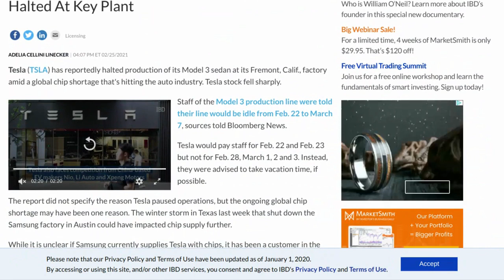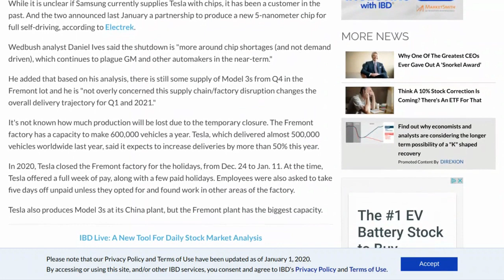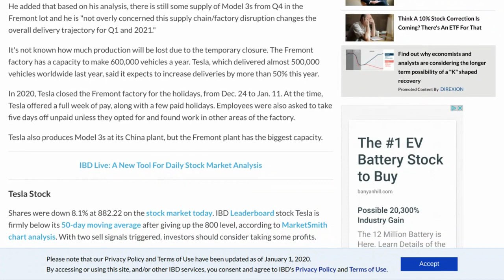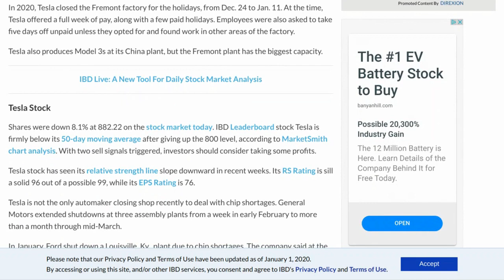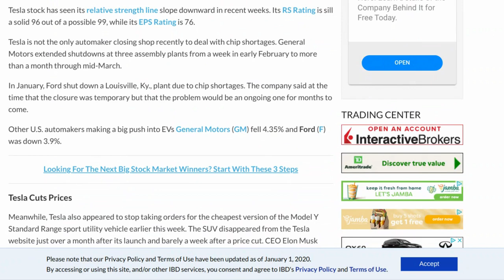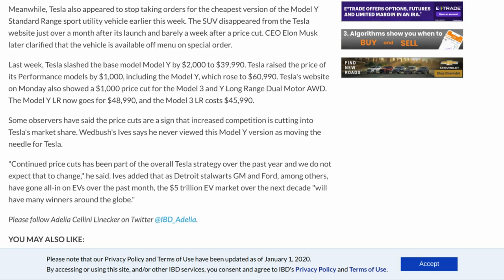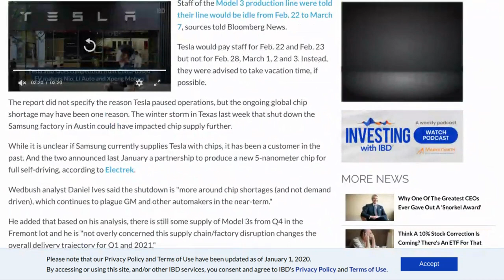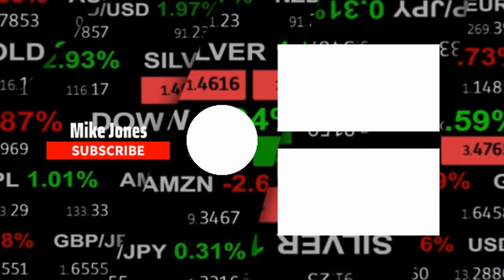IS TESLA IN TROUBLE!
In this video, I will be talking about Tesla and the sudden decline of the stock over the past few weeks. Until next time, thank you and God bless!

Equipment used in this video:
Panasonic Lumix G7

If you would like to open a brokerage account with Webull and earn 2 free stocks with a deposit of $100 here is a link for that

Save the planet, one swipe at a time with this card!
Join me on Aspiration- a financial firm with a conscience!
Sign up with my link and Aspiration will plant 25 trees! When you spend $250 we will both get $50 cash!

Just beginning your credit journey or have a poor credit history? This card is perfect for that.

Love this credit card! Check it out!

Sign up for M1 Finance through this link and receive a complimentary $10 when you open the account.

 Recommended Beginner Investor Book

Attn: Some of the links above may give me an incentive for my referral.